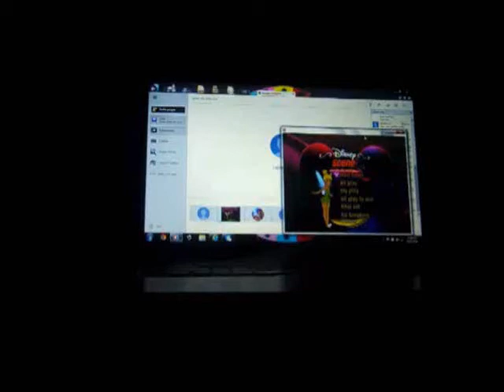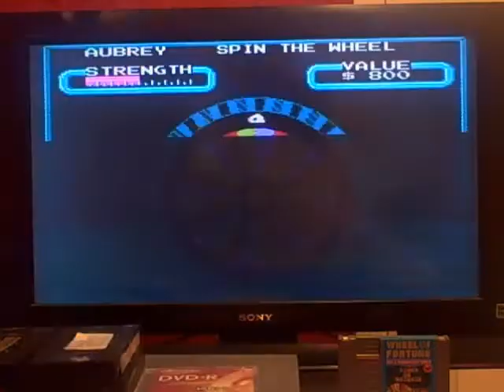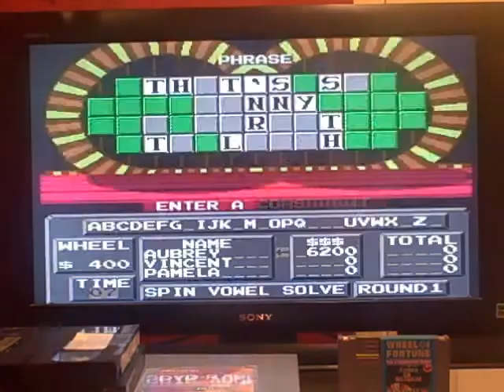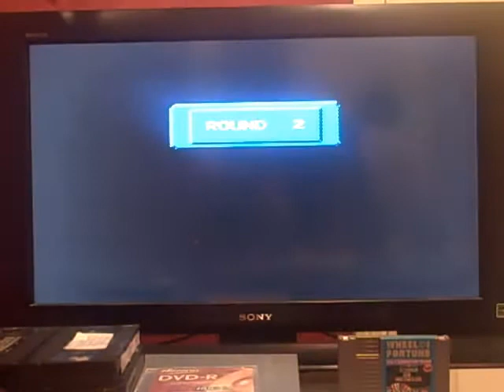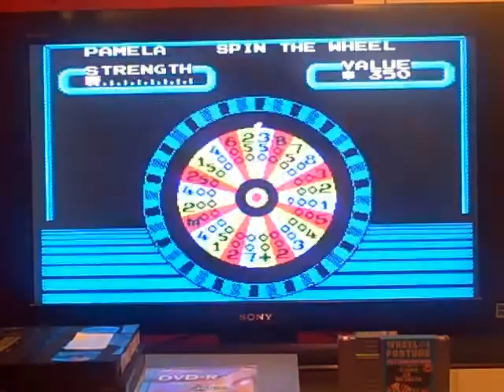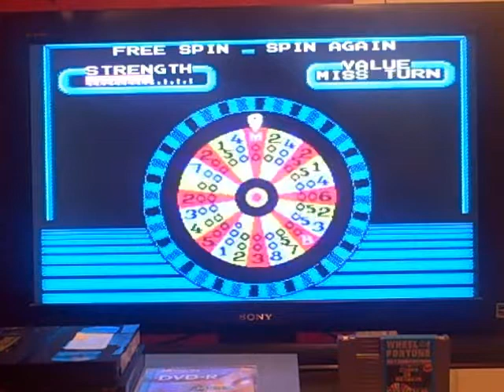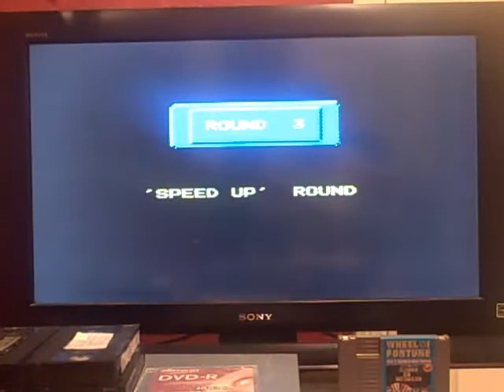NES Wheel of Fortune Family Edition 4th Run Game #6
Here is my 6th game of Wheel of Fortune Family Edition for the NES, in which so far, I have won $29,100. Will I be able to win even more? Watch to find out, and enjoy!